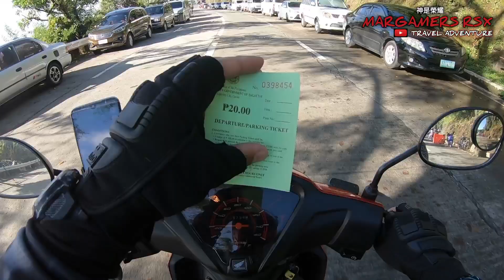ROAD TO TAGAYTAY PEOPLES PARK / HONDA WAVE RSX / MARGAMERS RSX.